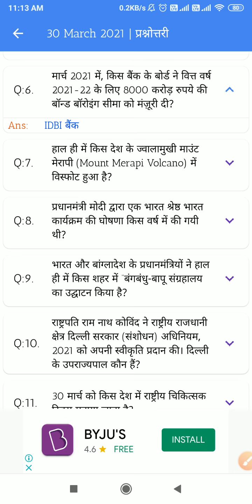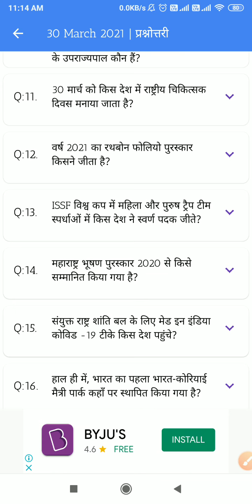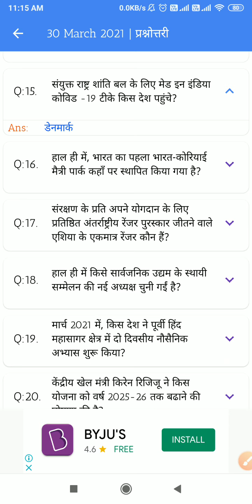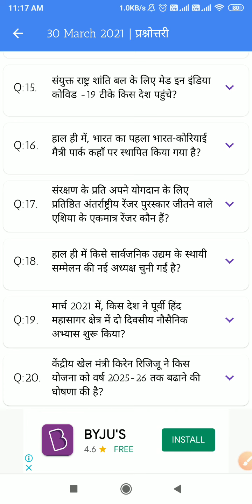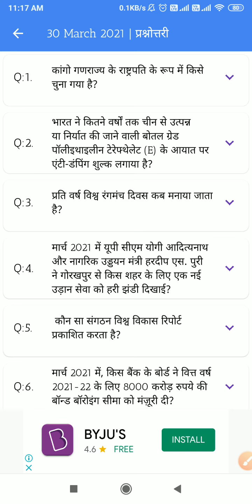30 March 2021- Daily Current Affairs for all competitive exams by Deepak Himanshu l Online Partner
CTET 2019 : Central Teacher Eligibility Test
AP TET 2019 : Andhra Pradesh Teacher Eligibility Test
TS-TET 2019: Telangana State Teacher Eligibility Test
SSA Assam TET 2019 :  Assam Primary Teacher Eligibility Test
BE TET. 2019 : Bihar Elementary Teacher Eligibility Test
MAHA TET 2019 : Maharashtra  State Teacher Eligibility Test 2019
UP TET 2019 : Uttar Pradesh TET Teacher Eligibility Test
Uttarakhand TET (UTET) 2019:  Uttarakhand Teacher Eligibility Test
WBTET 2019: West Bengal Teacher Eligibility Test 2019
SLST 2019: West Bengal State Level Selection Test 2019
Arunachal Pradesh TET : Teacher Eligibility Test
OSSTET 2019: Odisha Secondary School Teacher Eligibility Test
yearly current affairs 2020 pdf,
100 easy general knowledge questions and answers,
general knowledge questions for class 5,